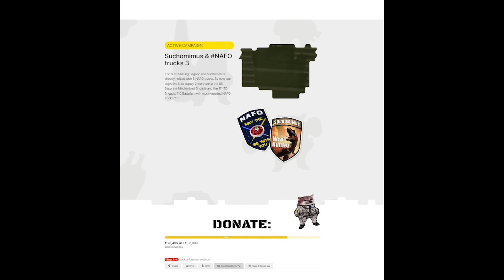Ukraine's Baba Yaga Drones Destroy 11 Russian Vehicles at Refuelling/Repair Depot in Donetsk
Photos show the aftermath of a strike by three Ukrainian Baba Yaga drones which hit a refuelling/repair depot near Spartak, Donetsk. Hit were mainly light transport vans and SUVs as well as a Bukhanka.